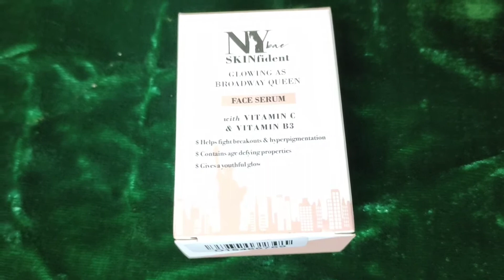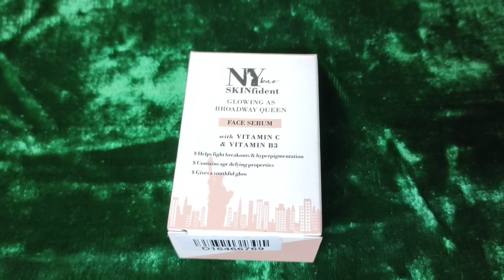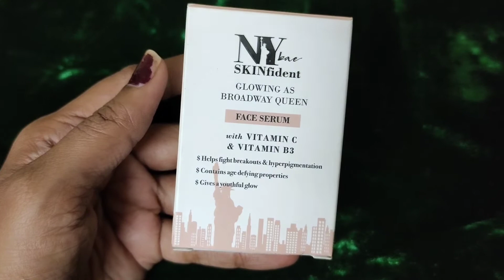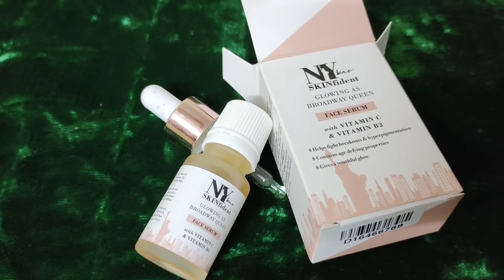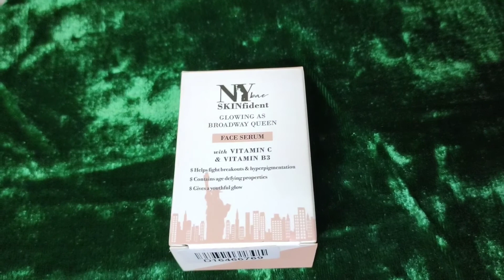Ny bae skin serum review in tamil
Hai friends